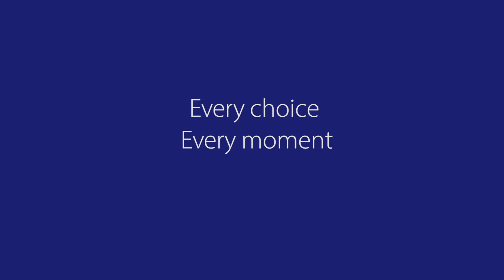Fiona Pennie | Everything Counts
Every decision made counts on the road to Rio 2016 Team GB Canoe Slalomist explains her decisions...

Make sure you show your support for the team by leaving a message of support!